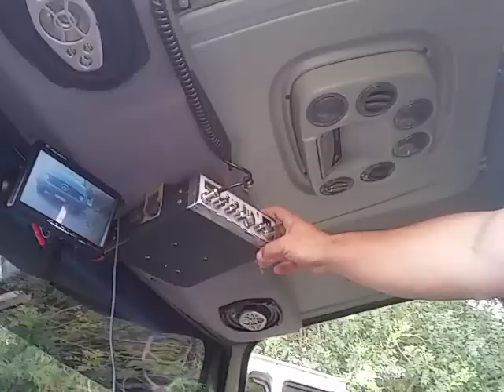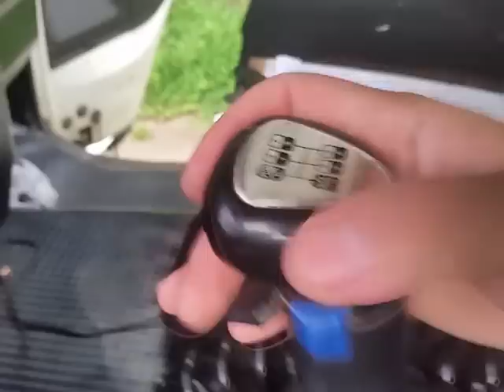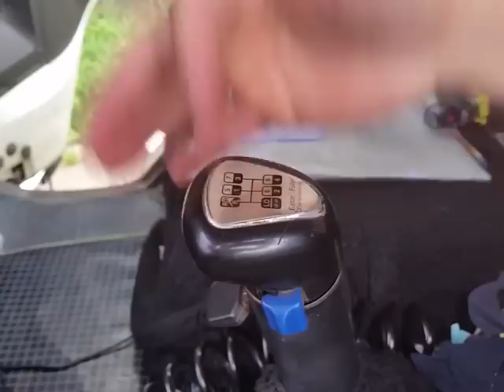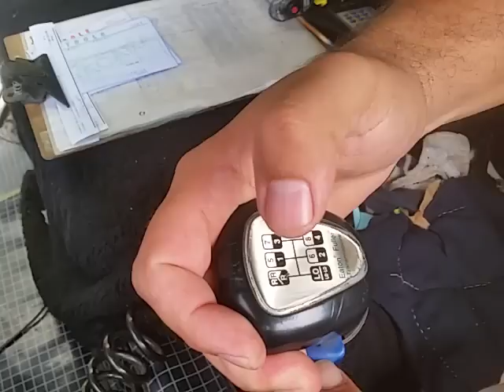Entrevista com motorista caçambeiro.